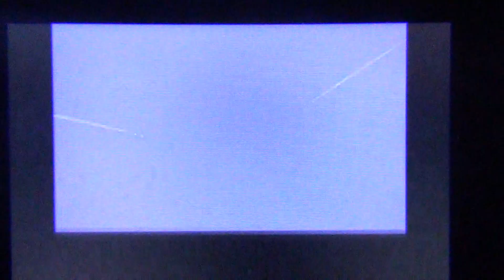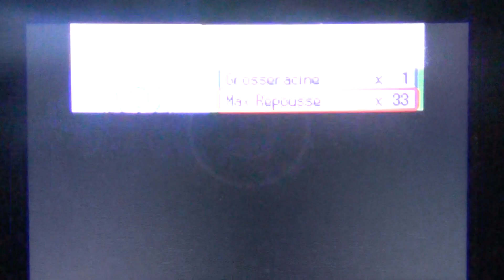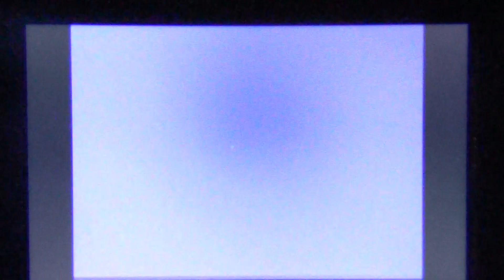Pokémon platine #37 - La route victoire, fin!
Salut tout le monde et bonne vidéo.